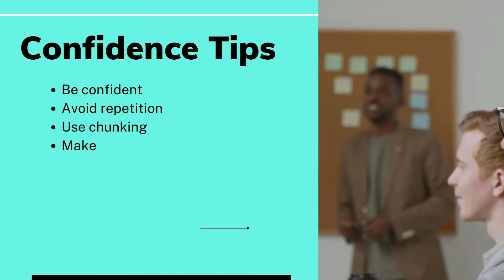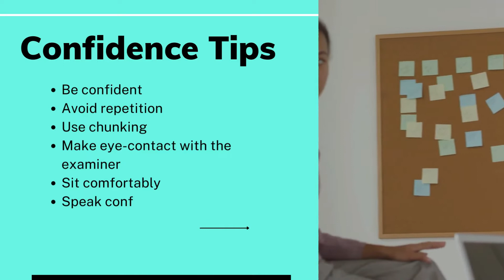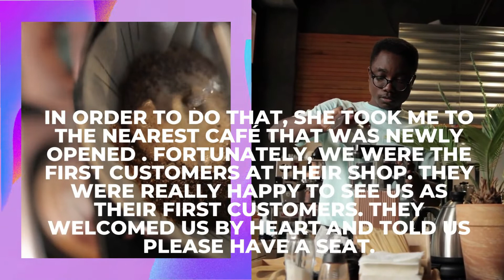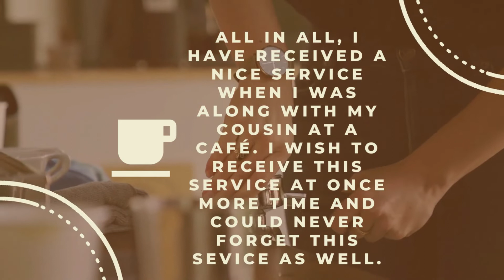Describe a good service you received | IELTS Speaking Cue-card 2022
Describe a good service you received
Plan this cue-card with the help of given questions
When, Where, What & How

IELTS Speaking Latest Cue-card from Makkar IELTS Speaking Book Latest Edition
Describe a good service you received cue card
Describe a good service you received (company or store/shop)
42. describe a good service you received (company or store/shop)
Describe a good service you received ielts speaking cue card
Describe a good service you received cuecard
Describe a good service you received part 2 ielts speaking